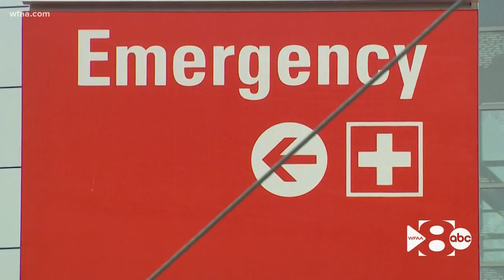New mom raising awareness after surviving sudden cardiac arrest